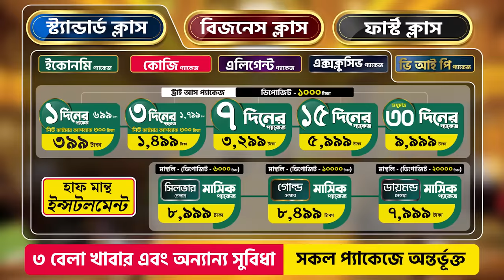শিক্ষার্থীরা শুধু পড়া লেখা করবে অন্য কাজ করে সময় নষ্ট করতে হবে না। বাকি সব কাজ সুপারহোস্টেল এর।